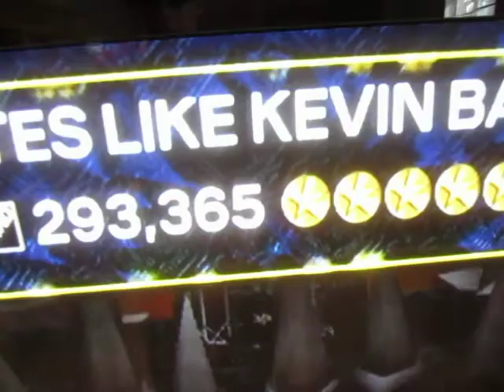RB3XG - Tastes Like Kevin Bacon - 100% FC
-READ DESCRIPTION NAO-

I am officially a member of Team Ozrock.

Too lazy to redo the description because it didn't save, damn YouTube.  Blah blah blah overdue blah blah blah.
-CyclopsDragon-

"Tastes Like Kevin Bacon" by iwrestledabearonce, Copyright Century Media, 2009.